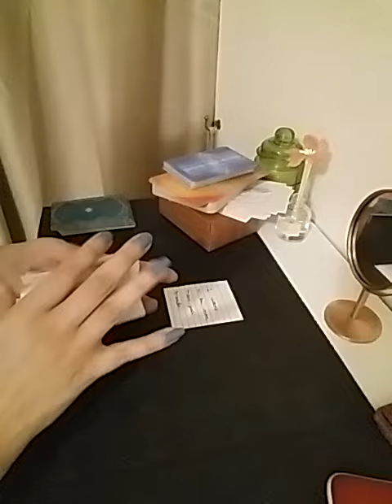Hindi/Urdu : Unke messages 💌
Services  i  offer :

1- 1 question reading - 35 USD

(5,000 - pkr)

2- 2 question reading - 55 USD

(8,000 - pkr)

3- 3 question reading - 70 USD

(10,000 - pkr)

4- 5 question reading - 100 USD

(16,000 - pkr)

5- Love n Relationships - 100 USD

(16,000 - pkr )

6- 10 Minutes customized  *SPIRITUALLY CHARGED*  affirmations that give 100% RESULTS  - 100 USD

(16,000 - pkr)

7- Consultation and step by step guidance to  MANIFEST  your Dream Desire and Goal.

(50,000 - pkr)

8- Unique Scripting technique to manifest your desire -  80 USD

(13,000 - pkr)

9- Protection from bad influences and energies  - 60 USD

(10,000 - pkr)

10- Removal of Black Magic  - 100 USD

(16,000 - pkr)

(16,000 - pkr)

12- Dream  Interpretation  - 40 USD

(6,000 - pkr)

13- Spiritually Charged Affirmations + Unique Scripting Technique - 150 USD

(25,000 - pkr)

14- Money rituals - 60 usd

(10,000 - pkr)

15- Love Rituals - 100 usd

(16,000 - pkr)

16- Subliminals - 100 usd

(16,000 - pkr)

17- Consultation along with 1 manifestation technique - 100 usd

(16,000 - pkr)

18- Angel guidance - 40 usd

(6,000 - pkr)

19- 5 Minutes Guided Meditation - 50 usd

(8,000 - pkr)

20- 5 Minutes Affirmations - 50 usd

(8,000 - pkr)